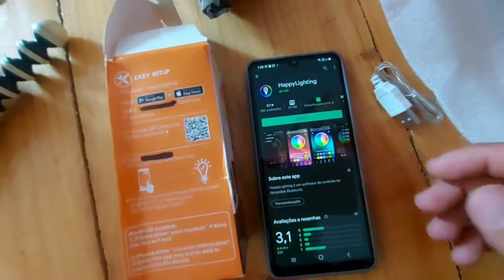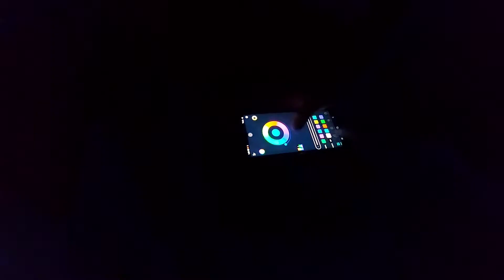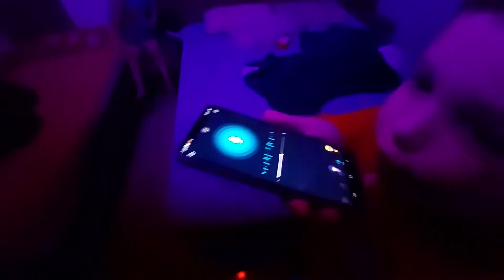CHEGOU MINHAS ENCOMENDAS DA CHINA 😲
sites : Wish
            AliExpress